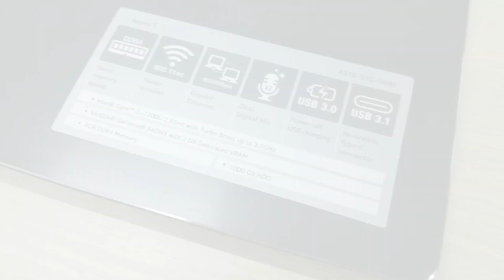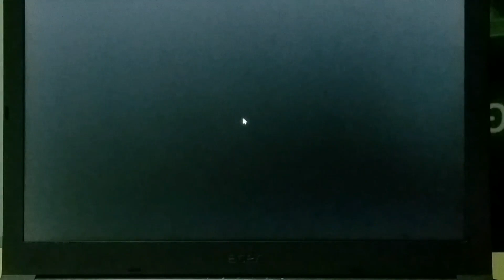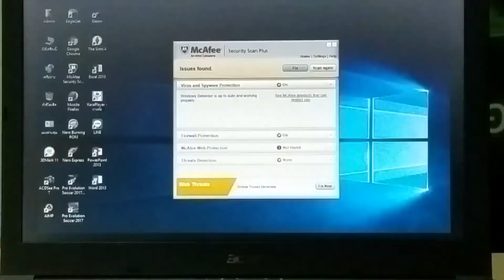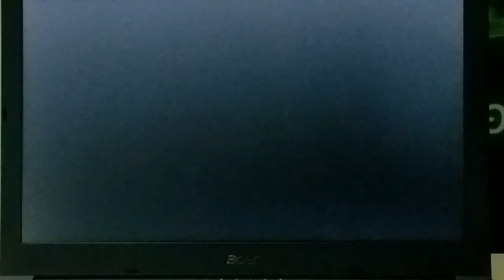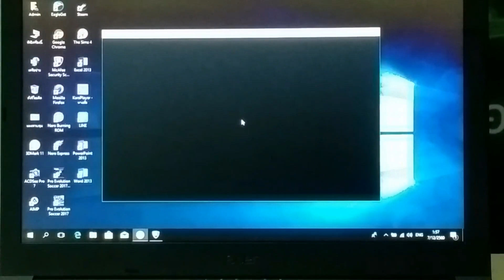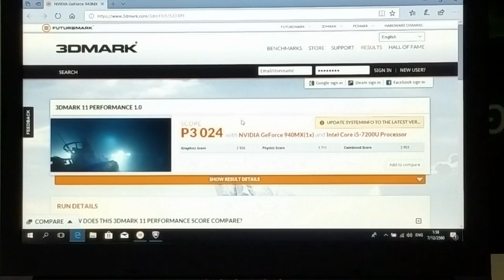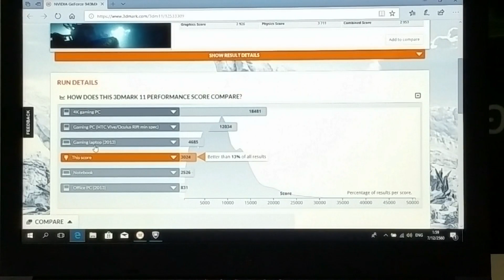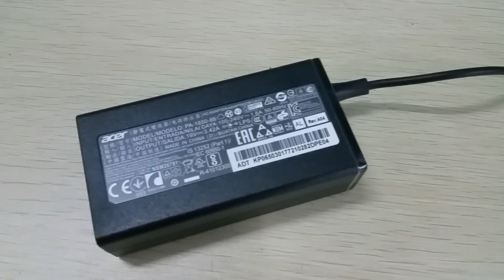[Review] Acer Aspire 5 รหัส A515-51G-599R โน้ตบุ๊คงบ 18,000 เน้นทำงาน เล่นเกมพอได้